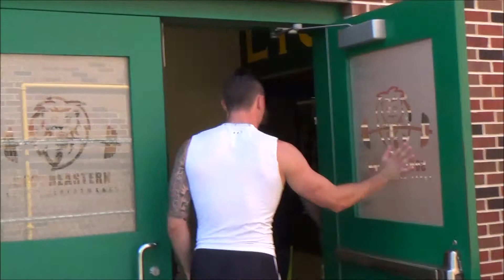Day In The Life Of A Lion With QB Brian Bennett Part 1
Watch as we follow Southeastern Louisiana Quarterback Brian Bennett through a typical day.  In part 1 of a continuing series